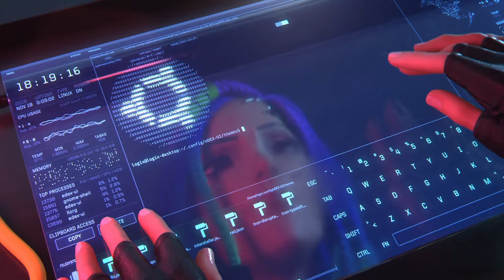free fire Bermuda